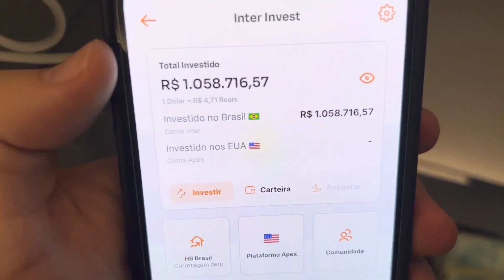O VERDADEIRO VALOR DO NETWORK